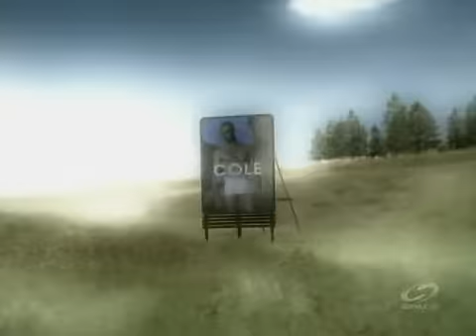Tracker S01E17 A Made Guy - Part 1